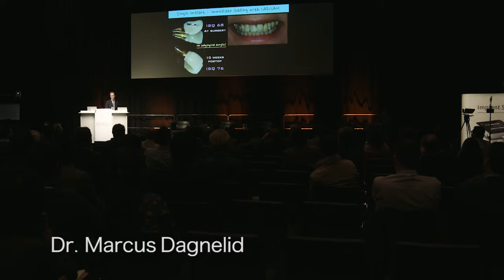Marcus Dagnelid, Peter K. Moy, Daniel Buser @ EAO 2015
Dr. Marcus Dagnelid, Prof. Peter K. Moy från USA och Prof. Daniel Buser från Schweiz @ EAO Stockholm 2015